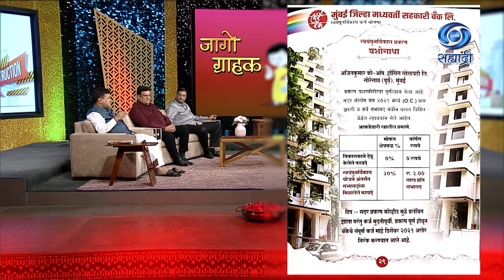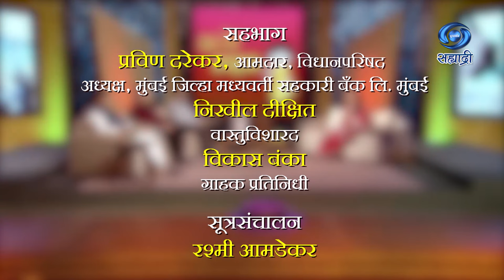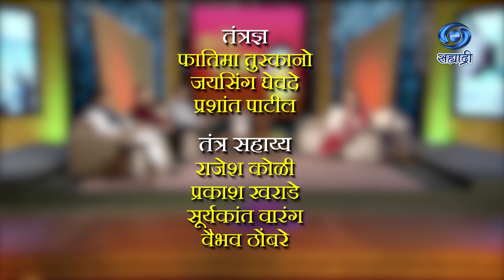Jaago Grahak | स्वयंपुर्नविकास सहकारी सोसायट्यांना सुवर्णसंधी | Ep 16 | HD | जागो ग्राहक | 15.1.2024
स्वयंपुर्नविकास सहकारी सोसायट्यांना सुवर्णसंधी - भाग 16
सहभाग - प्रविण दरेकर, आमदार, विधानपरिषद अध्यक्ष, मुंबई जिल्हा मध्यवर्ती सहकारी बँक लि. मुंबई
निखील दीक्षित, वास्तुविशारद
विकास बंका, ग्राहक प्रतिनिधी
संकल्पना - संदीप सूद
निर्माता - भारत हरणखुरे
प्रस्तुती दूरदर्शन केंद्र मुंबई
DD Sahyadri
Doordarshan Mumbai
Sahyadri Marathi
Show : ' Jago Grahak '_' जागो ग्राहक '
Artist : प्रविण दरेकर, आमदार, विधानपरिषद अध्यक्ष, मुंबई जिल्हा मध्यवर्ती सहकारी बँक लि. मुंबई
निखील दीक्षित, वास्तुविशारद
विशेष सहकार्य - अॅड. शिरीष देशपांडे, कार्याध्यक्ष, मुंबई ग्राहक पंचायत
निर्मिती सहाय्य - सुरेश गवळे / स्वाती उंडगे
संकलन - मीत भावसार
Anchor : रश्मी आमडेकर
Social Media Operator : सई सागर मांजरेकर
Producer Director : भारत हरणखुरे